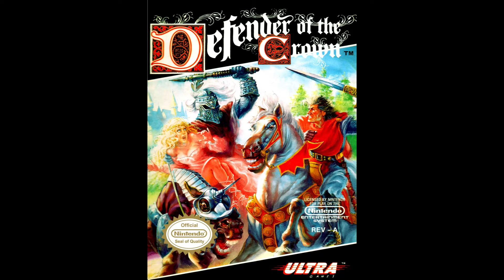Mamorlis - Wolfric the Wild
The first single and track from the second album, "Sturdy As An Oak,"

Mamorlis are:
Rooster: Guitars
Mat Madani: Guitars
Alex Noce: Drums, vocals
Brian Rush: Bass

Mixed by Brian at Pale Magus Productions
Mastered by Julian at On Air Mastering
Recorded at Maniac Mansion

When lifted morning mist
A haughty figure came from wood to list
He’d come from the desolation
When he’d heard the invocation
Let others choose the tree of shields
Whatever combat he’d never yield
A joust à plaisance ou à la guerre
Blood would be tasted on the air

Chorus
From Dover to Land’s End
Plymouth to Hadrian's Wall
None could take him from his steed so tall
Peering through the helm was a man thick as elm
Sturdy as an oak in rusted armour; mail cloaked

No matter the crests of these knaves
Of over a dozen banners that waved
In view of lourdes and ladies
They’d all be sent to the gates of Hades
Wolfric the Wild approaches the tilt
Giving salutations with his hilt
The crowd did rant and rave
When their champion’s helmet was caved

Chorus

Winking to the ladies in the berfrois
He gave the bastard his coup de grâce
Wiping a brow that did perspire
He called for a drink from his dwarven squire
Drunken with bloodlust divine
He laid his sight on a wench so fine
No matter if his breath reeked of wine and ale
When a champion was made then that night he’d prevail

Chorus

To hell with the pageantry and gallantry
He was come for the pleasure itself
If the king and the land are to be one
By another knight's hand it should been done